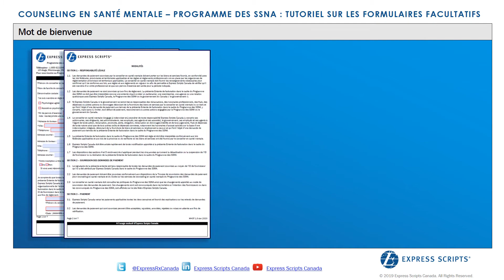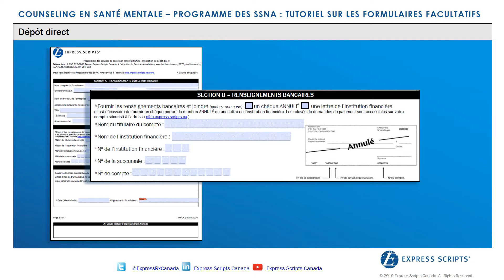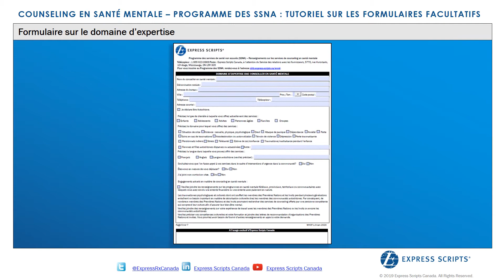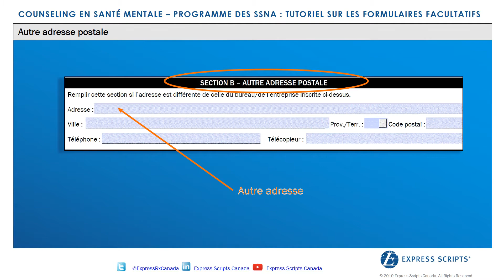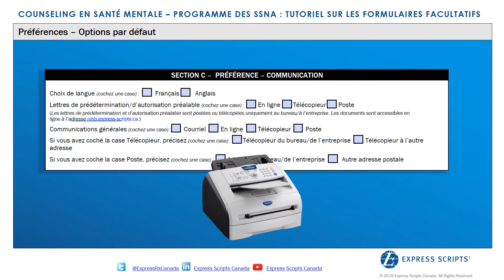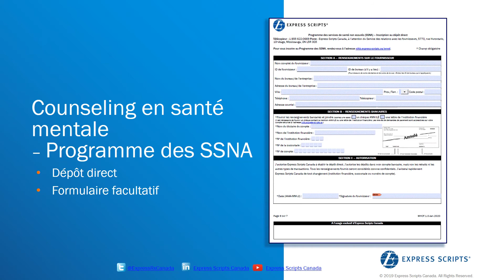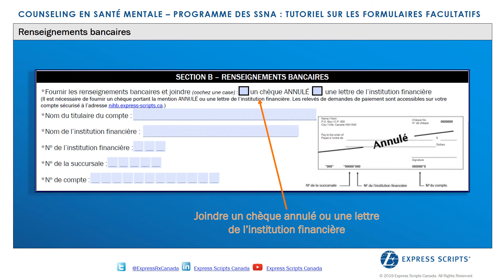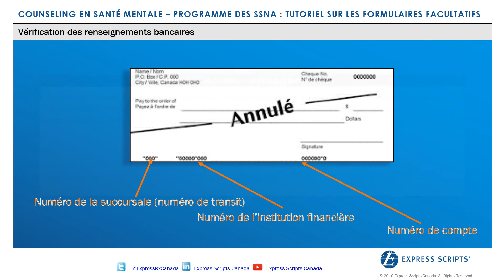SSNA Santé Mentale Tutoriel sur les formulaires facultatifs